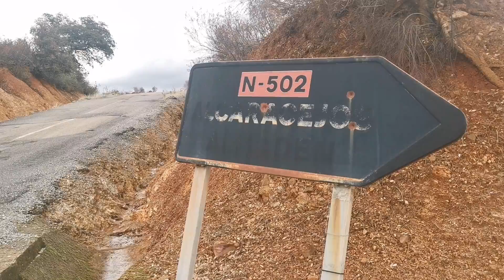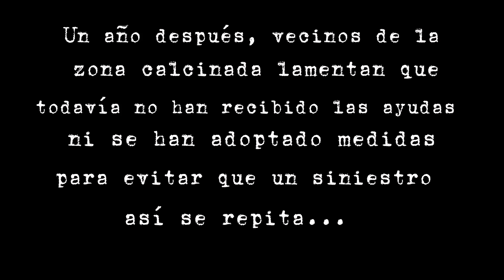ENTREPLANOS 6: Infierno en El Calatraveño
"En agosto de 2021 un incendio forestal arrasó 606 hectáreas de cultivos y monte de especial valor ambiental en el paraje próximo al puerto de El Calatraveño, en el término municipal de Alcaracejos (Córdoba). Las investigaciones preliminares de la Brigada de Investigación de Incendios Forestales de la Junta de Andalucía determinaron que el origen del incendio podría estar en "el deficiente estado de mantenimiento de una línea eléctrica". Hasta 606 hectáreas, 40 familias y 12 desalojados se vieron damnificados por este incidente, con daños profundos al medio ambiente. Un año después, los vecinos de la zona denuncian que no han recibido las ayudas prometidas ni se han tomado medidas para evitar que algo igual vuelva a ocurrir".

Propuesta presentada al certamen de audiovisuales ENTREPLANOS 6. Descripción aportada por sus autores.